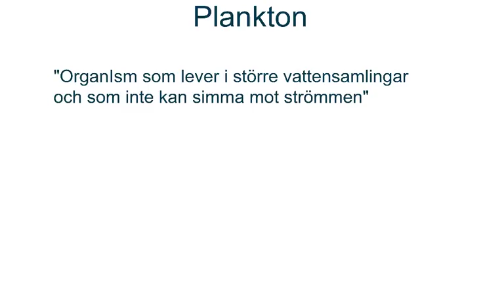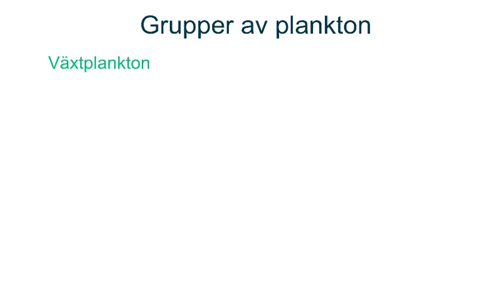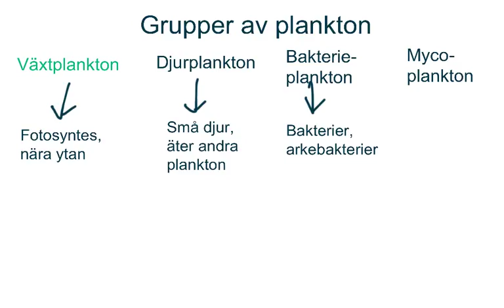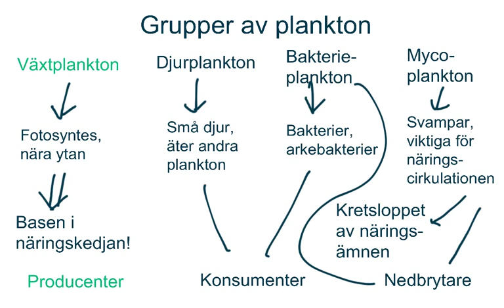Plankton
Olika typer av plankton